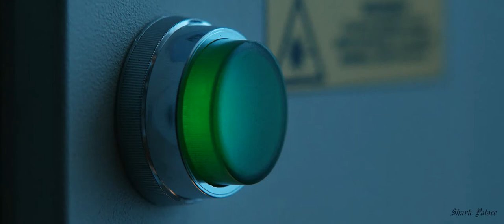Alice Et Moi - Filme Moi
Movie : The Voyeurs ( Spoiler !!)